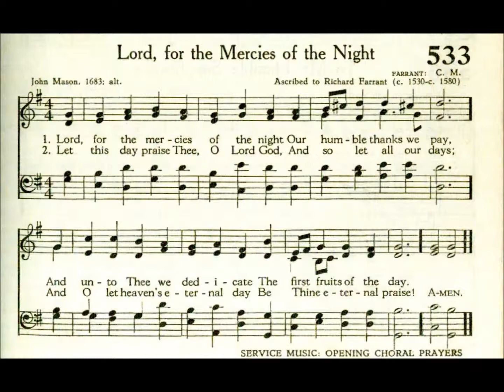Lord, for the Mercies of the Night (Farrant)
Text by: John Mason 1683
Tune: Farrant by: Richard Farrant 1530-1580

1 Lord, for the mercies of the night
Our humble thanks we pay,
And unto Thee we dedicate
The first fruits of the day.

2 Let this day praise Thee, O Lord God,
And so let all our days;
And O let heaven's eternal day
Be Thine eternal praise!